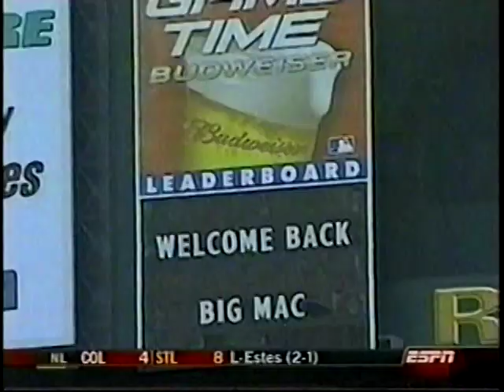2004 MLB Highlights April 17